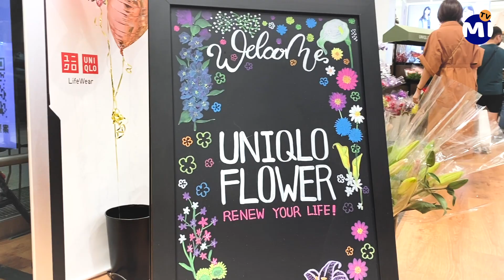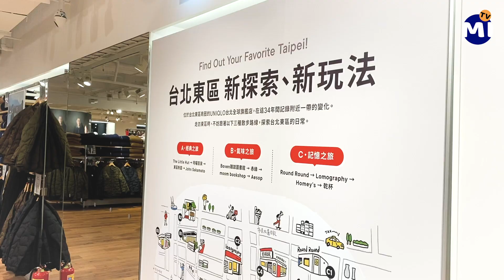【開箱】UNIQLO居然在賣花卉？浮誇四層樓大公開 秋冬限定新品一次看 UNIQLO台北全球旗艦店｜MICK 羅晞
10月全新開幕～全球第六間旗艦店誕生在台北東區明曜百貨啦：Ｄ！
除了推出UNIQLO Flower~還有與台灣設計師周裕穎合作的永續環保專區～還有好多好多...快快看！